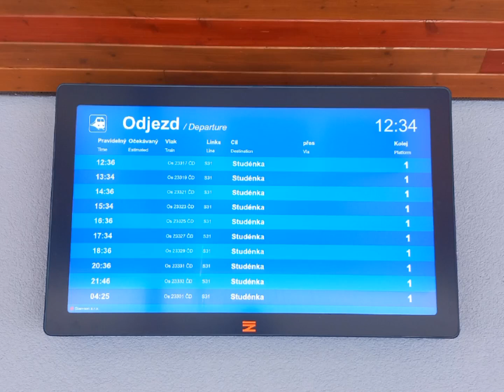Hlášení - Bílovec [HaVIS]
Hlášení z Bílovce.

IS HaVIS 3 s hlasem Alexandra Postlera je zde od skončení rekonstrukce, tedy od roku 2021,
společně s tabulí Starmon a s ampliony značky Dexon.

Stanice je dálkově řízená ze Suchdola nad Odrou.

0:00 Os 23317,S31 (odjede)